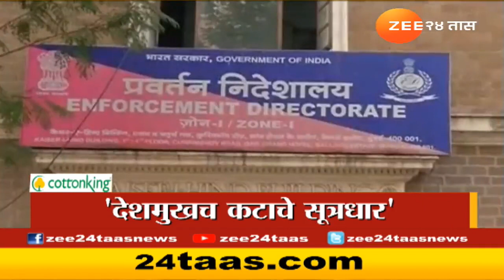Top Headlines Today | हेडलाईन्स टुडे | 7 AM | 8th April 2022 | Zee24Taas